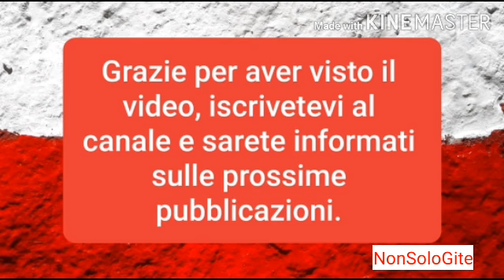Giro del lago di Antrona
Giro del lago di Antrona, effettuato a luglio 2020 in senso orario.